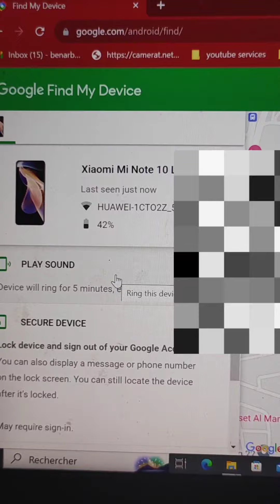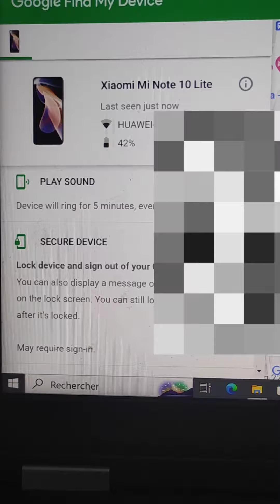ماذا أفعل عند سرقة أو ضياع هاتفي؟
في هذا الفيديو أشرح لكم طريقة التعامل لحظة ضياع أو سرقة هاتفك أندرويد

✓ تابعنا على منصات التواصل الإجتماعي فقد فاتك الكثير من المواضيع التقنية الرائعة و المفيدة.👇👇👇

إذا رأيت ان هذا الفيديو يعطي قيمة و فائدة لا تبخل على أصدقاءك و أحبابك بمشاركته معهم حتى تعم الفائدة و الوعي المعلوماتي